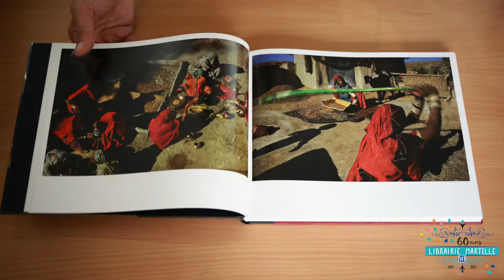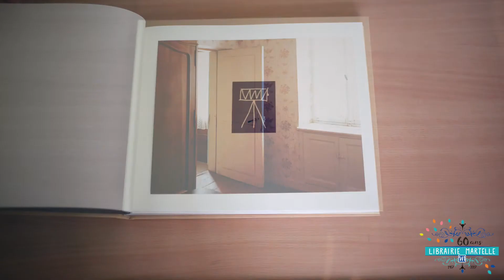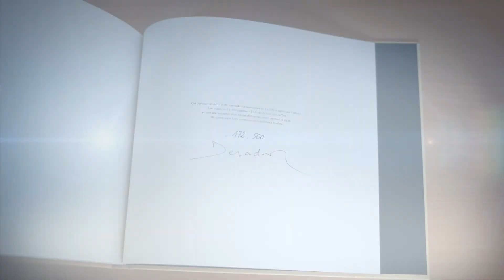Mevatiana et Alain présentent "India" et "La Chambre" - éditions Atelier EXB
Mevatiana et Alain s'associent pour vous présenter deux livres Photo exceptionnels aux éditions Atelier EXB !

⏩ LA CHAMBRE de Raymond DEPARDON (500 exemplaires seulement)

Vous pouvez nous joindre au 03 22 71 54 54 pour plus d'informations et de conseils !